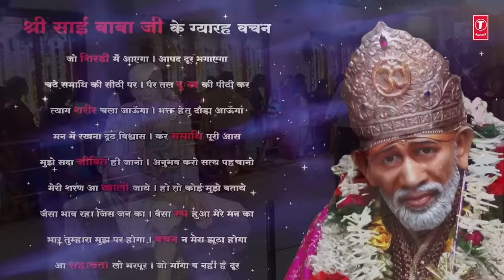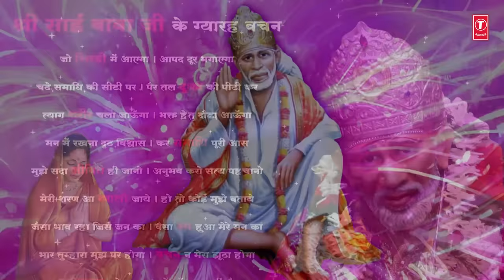गुरुवार Special साईं अमृतवाणी Sai Amritwani I ANURADHA PAUDWAL I Full HD Video Song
Sai Bhajan: Sai Amritwani
Singer: Anuradha Paudwal
Music Director: Surender Kohli
Lyricist: Balbir Nirdosh
Album: Shree Sai Amritwani
Music Label: T-Series